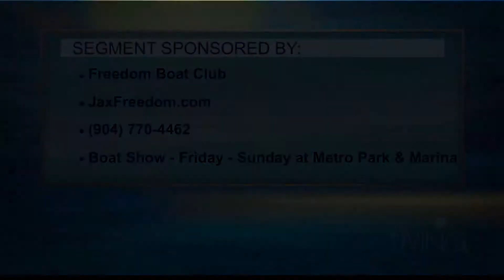Lisa The Boatanista on First Coast Living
Lisa Almeida, owner of the Jacksonville Boating Club, Freedom Boat Club, discusses the benefits of Hassle Free Boating. Learn all about family boating in Jacksonville fl. This Jacksonville Boat Club has over 130 locations.